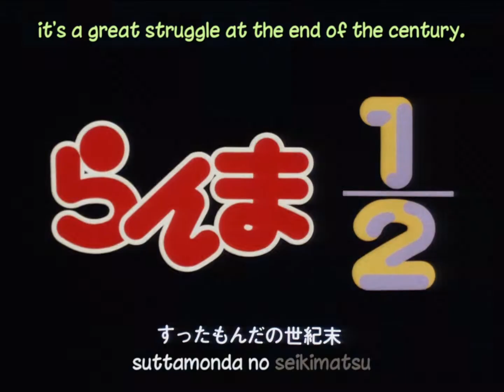Ranma ½ - Opening 1 [Jajauma ni Sasenaide/Don't Make Me a Shrew] + Lyrics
Lyric

YAPPAPPA- YAPPAPPA- II SHAN TEN
hashagu koi wa ike no koi
YAPPAPA- YAPPAPPA- II SHAN TEN
mune no tai wa dakareTAI

wake mo wakarazu ni
Ranma Ranma de hi ga kureru
kimi to atte kara
Ranma Ranma de
NANDAKANDA to
suttamonda no seikimatsu

naze motto shizuka ni
"suki da yo" to ienai no?
hariau to watashi mo
jajauma ni nacchau!

BERU mo narasazu ni
soyokaze no you ni
mune no WANRU-MU
sumitsuita kimi na no
meiwaku yo dakedo
...kon'ya dake ii wa
(...ashita made ii wa)

mitsumerareru tabi
Ranma Ranma de, me ga mawaru
koi ni nari-sou de
Ranma Ranma de TANMA TANMA de
sonna mon ne to o-tomodachi

Translate

Frolicking love [koi] is a carp [koi] in a pond.
The sea bream [tai] of my heart wants [-tai] to be embraced.

Without understanding even the reason,
Ranma, Ranma, it's getting dark.
Ever since I met you,
Ranma, Ranma,
fighting about one thing or other,
it's the fin de sicle

Why can't you say
"I love you" more quietly?
Whenever we compete,
I become a shrew too!

Without even ringing the bell,
like a gentle breeze,
you just settled into
the one-room [apartment] of my heart.
It's annoying, but
...just for tonight, it's okay
(...until tomorrow, it's okay)

Every time you stare at me,
Ranma, Ranma, I get dizzy
Looks like it's becoming love.
Ranma, Ranma, time out, time out,